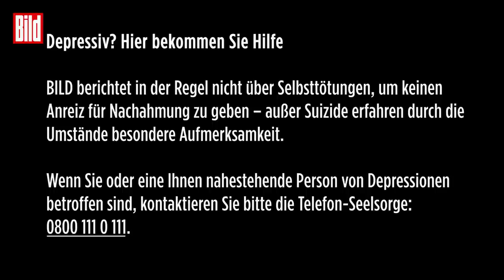Frauen-Mord: Täter wird von Zug überfahren | Tornesch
Ein Beziehungsstreit in Tornesch, in der Nähe von Hamburg, endete tödlich. Ein 59-jähriger Mann meldete in der Nacht den Notruf, dass er seine Lebensgefährtin umgebracht hätte. Wenig später warf sich der Mann vor einen Regionalzug.

Die Rettungskräfte suchten die Bahnstrecke nach Überresten des Täters ab. Die 57-jährige Frau wurde erstochen in ihrem Haus gefunden. Die Hintergründe der tat sind weiter unklar.

Depressiv? Hier bekommen Sie Hilfe.

BILD berichtet in der Regel nicht über Selbsttötung, um keinen Anreiz für Nachahmung zu geben - außer Suizide erfahren durch die Umstände besondere Aufmerksamkeit.

Wenn Sie oder eine Ihnen nahestehenden Person von Depressionen betroffen sind, kontaktieren Sie bitte die Telefon-Seelsorge:
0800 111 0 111